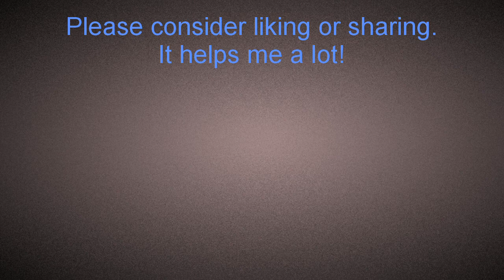Minecast Ep1 || Burpiness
A new Minecraft series emerges on the MoronFTW Channel!

This video was made using the free version of Lightworks.